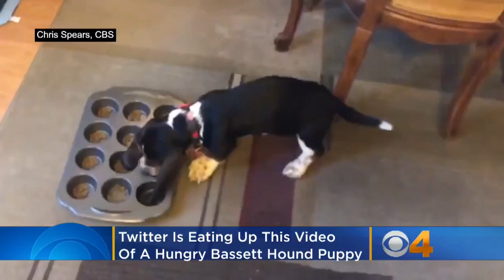Viral Star: Twitter Is Eating Up This Video Of A Hungry Bassett Hound Puppy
The most recent addition to the CBS4 family may be completely oblivious to her status as a social media star -- but people on Twitter can't seem to get enough!  Katie Johnston reports.